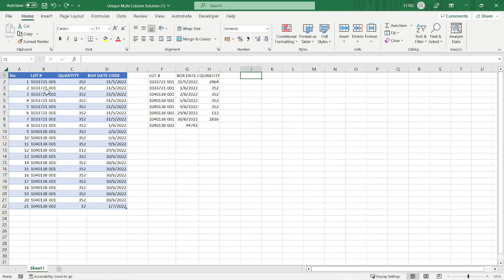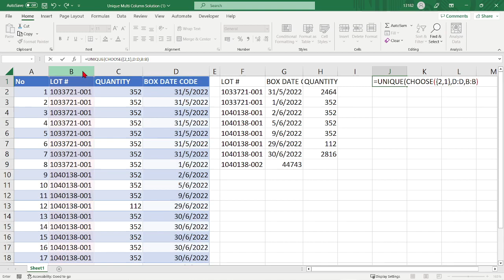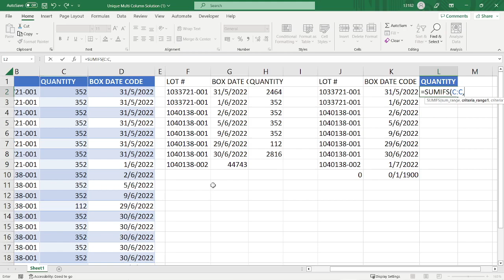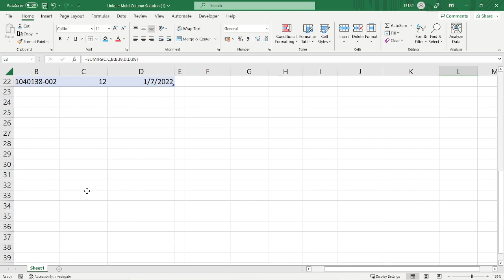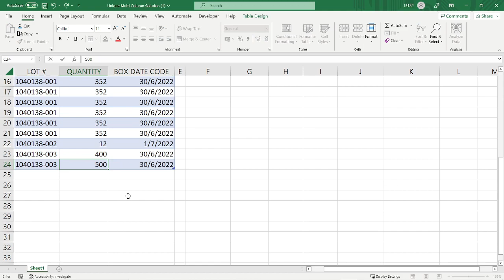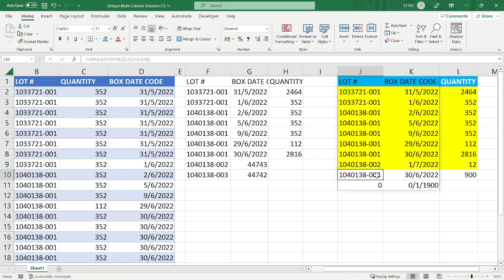Unique, Choose & Sumifs in Excell